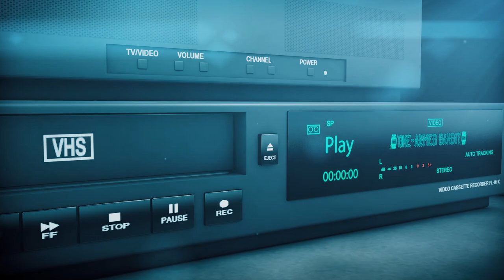ONE-ARMED BANDIT - Heads Will Roll (Official Video)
Band(it): One-Armed Bandit

Track: Heads Will Roll

Album: The Bandit Show, released on 31/03/2021

Video created by Aimed and Framed, fraimed.com